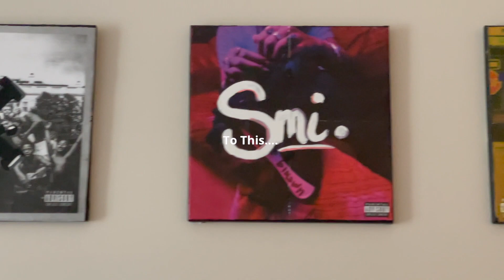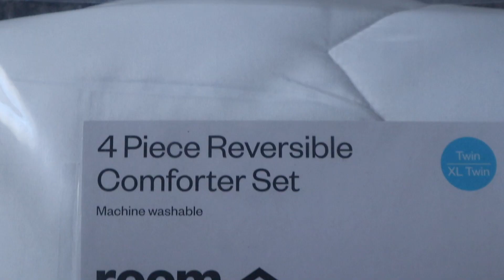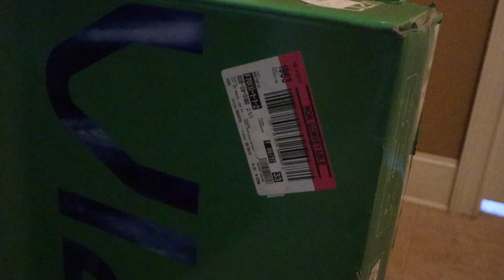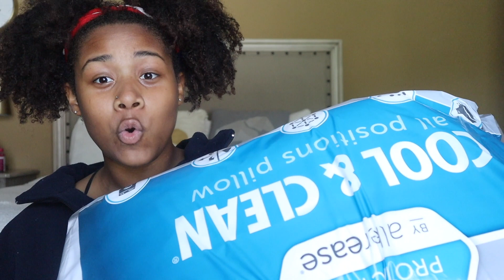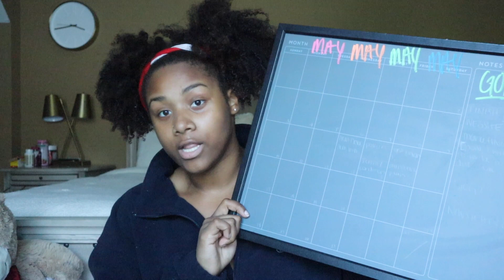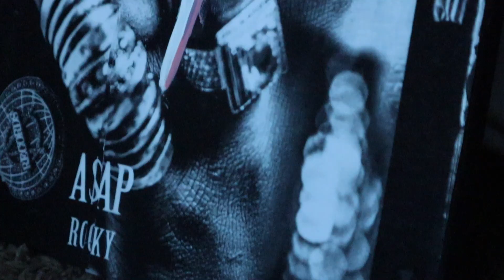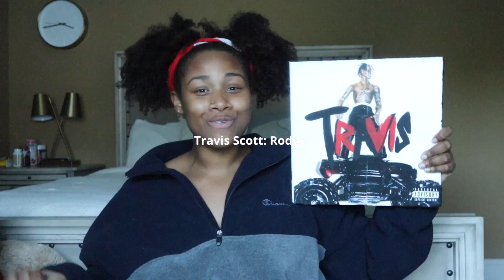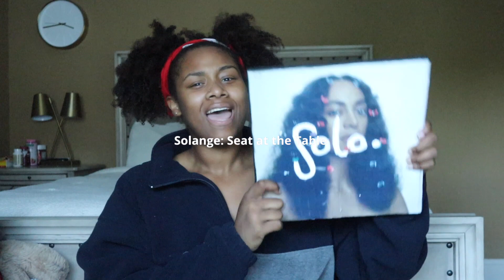HBCU College Dorm Haul | Thrifted / Dollar Store Edition?? | FAMU Towers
Hello Everyoneeee. Today's video is a dorm haul. For those that don't know, I attend THE Florida Agricultural and Mechanical University and reside in their Towers dormitory. Within this video, I go over just about everything I used when decorating and piecing together my room.

With that, check out my Dear '26 and Beyond series for any and everything college prep/tips and success (within the application, scholarship, and selection process).